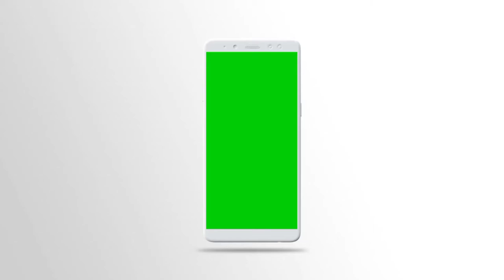Mobile phones mockup video mobile professional promotion ads making video No copyright No credit